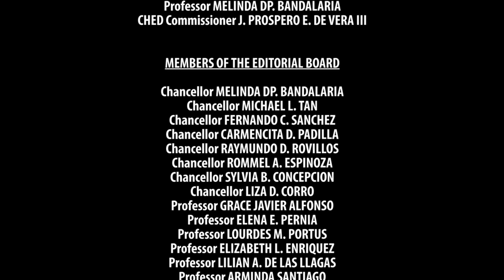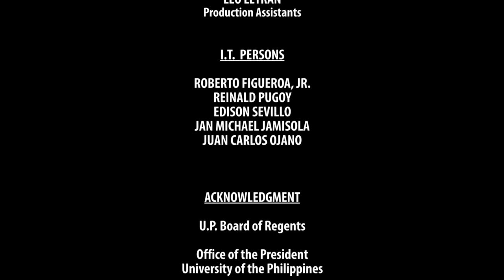KULTURA, SINING AT IBA PA | Episode 02: Publishing in the Philippines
KULTURA, SINING AT IBA PA
Episode 02: Publishing in the Philippines

hosted by
DR. JOSE DALISAY, JR.
UP College of Arts and Letters

DR. J. NEIL GARCIA
University of the Philippines Press

with
PROF. JOHN JACK WIGLEY
UST Publishing House

MS. NENI STA. ROMANA-CRUZ
National Book Development Board

MS. ANDREA PASION-FLORES
Anvil Publishing

MS. MARIA KARINA BOLASCO
Ateneo de Manila University Press

KULTURA, SINING AT IBA PA aims to address art as expression of a people’s culture. The many art forms shall be featured, analyzed, and discussed. It will address the many ways of seeing art through the lenses of artists and art scholars, as determined by many factors such as government direction, art market, religion, indigenous knowledge, popular culture, and the ways of life of the people in the communities where they are created and produced.

REPLAYS ON FRIDAYS AND SATURDAYS